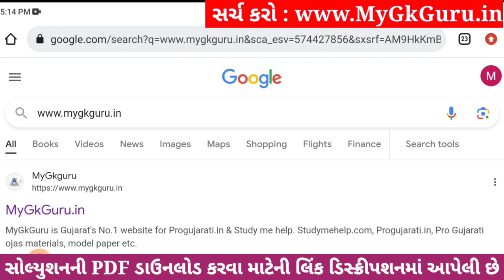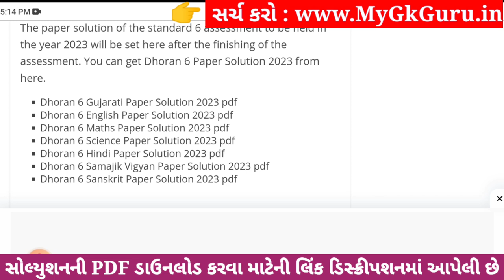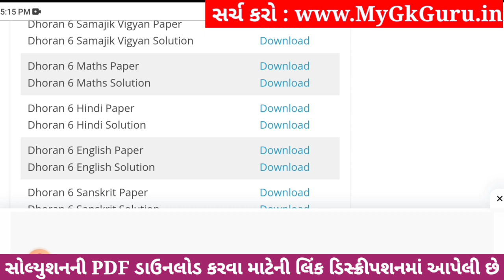💥 Std 6 Hindi Paper Solution 2023 80 Marks, Dhoran 6 Hindi Paper Solution 2023 Std 6 Hindi, October